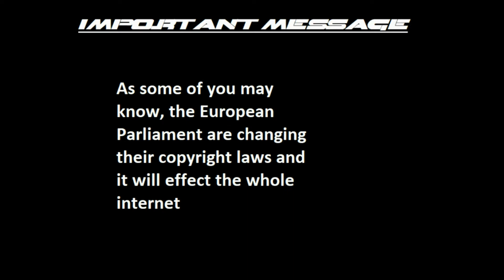WWE SmackDown! Vs Raw 2006 - Torrie Wilson vs Orlando Jordan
requested by mofreeman1